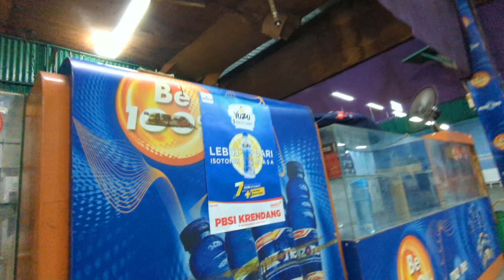January 6th 2022 on the way to badminton